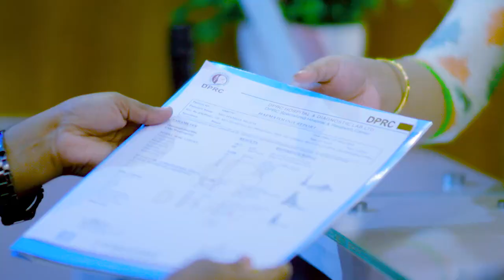ব্যথার থেকে কষ্টের আর কি আছে? এখন সুস্থ আছি | Back Pain | PLID L4,5,6